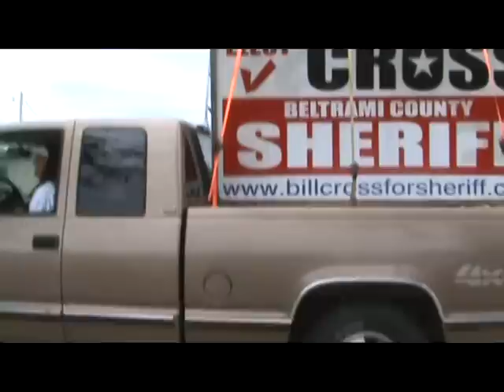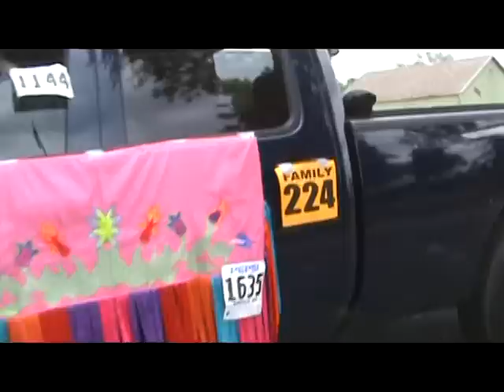Red Lake 2010 July Celebration - The Parade II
Red Lake Band of Chippewa Indians 2010 July Celebration Parade, held ain downtown Red Lake on the Red Lake Indian Reservation